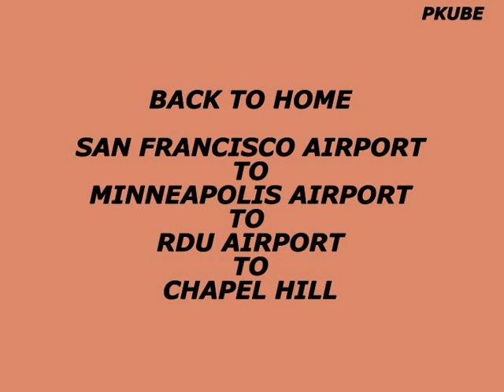EXPLORING USA- SAN FRANCISCO- BACK TO HOME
In the year 2011, we visited USA and travelled around 15000 miles –by road as well as by air- to see around that country. We have collected around 10000 snaps , which include photos and videos.
I want to share them with those who cannot travel to USA but who want to have glimpses of what is inside that country. Hence this video presentation.
You can look for the following videos
Part 1  The Journey and thereafter , Local Visits
Part 2   Washington-Day 1, Day 2, Day 3 Parade, Fireworks
Part 3   Orlando -Day 1, Day 2 Sea World, Day 3 The Magic Kingdom,Day 4 EPCOT
              Houston-Day 1, Day 2, Day 3
Part 4   Las Vegas-Day 1,Day 2, Day 3,Day 4, Casinos-1,2,3,4,5,6,7,8,9,10,11,12
              Albuquerque- Drive to Albuquerque from LasVegas
                                       The Petrified Forest,  The Balloon Ride,Sandia Peak-1,
                                       Sandia Peak-2 , Sandia Peak-3
              Santa Fe-1, Santa Fe-2 , Albuquerque-City & Hotel, Drive to Phoenix
              Meteor Crater & Walnut Canyon, Drive to Phoenix-2, Drive to
              Phoenix  3,  Back to Home-At airports
Part 5   Niagara- Drive to Niagara-Day-1,Day-2, Niagara Falls-1,
              Niagara Falls-2, Niagara Falls-3,
              New York-Drive to NY, Ellis Island, Liberty Statue,
              Around New York Streets-1, Around New York Streets-2
             City Tour-1, City Tour-2, Back to Home
Part 6   San Francisco, Japanese Tea Garden-1, Japanese Tea Garden-2,
             The Golden Gate Bridge, COIT Tower, Around San Francisco Streets-1
             Around San Francisco Streets-2, Around San Francisco Streets-3
            Redwood Park-1, Redwood Park-2, Redwood Park-3, Drive from San Ramon to
            Mystery Spot, The Mystery Spot-2